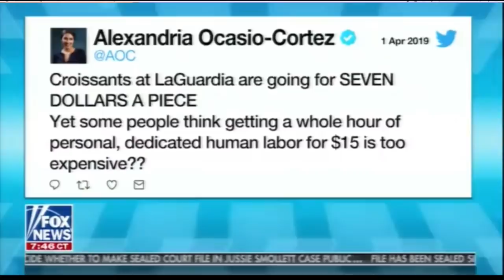Silly AOC, Let Me Teach You Trash Economics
In this Majority Report clip, Charles Payne talks down at Alexandria Ocasio-Cortez like he's not an absolute dope shilling long-debunked corporate lies about the minimum wage.

"CHARLES PAYNE (FOX BUSINESS HOST): The proponents of these minimum wage, or higher minimum wage need to understand a few things.

Think about standard minimum wage. First of all, when you raise the minimum wage, the business has to raise price of their products. Guess who get hurt the most there? Poor households. Most poor households that I know have more than one person working on minimum wage. So I'd rather have two people making $13 an hour, instead of one making $15 an hour, because that's the realistic consequences. Another thing from a business point of view: If I'm a business person, right, I want to be able to reward the great workers. In this sense, you reward bad workers and you punish good workers."*